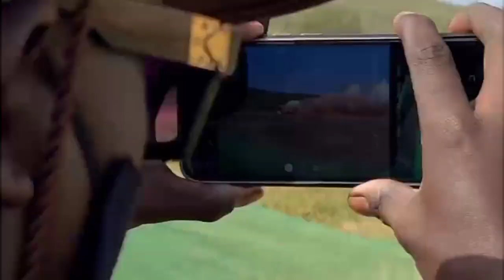KENYA SAFARI RALLY 2022 (SHAKEDOWN)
the shake down happened today ahead of the rally this weekend in Naivasha